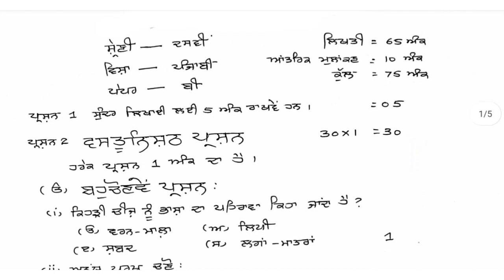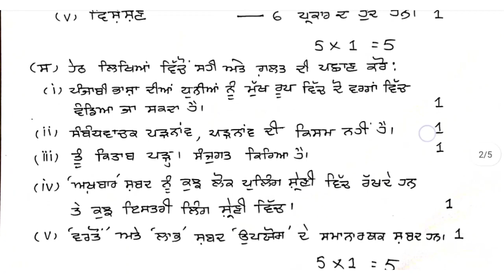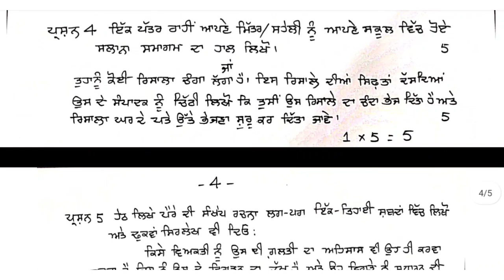PSEB Class 10th Punjabi-B paper September 2022 | Full Solution paper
September exam PSEB answers class 10

September exam all exam papers
PSEB class 10,  September exam PSEB answers class 10 test answers
September exam PSEB answers class 10 class 10 test answers

September exam PSEB answers class 10 Punjabi-B test answers

class 10 Punjabi-B paper  September September exam PSEB answers class 10,
pseb  September September exam PSEB answers class 10 Punjabi B paper class 10
class 10  September exam 2022
pseb September exam 2022
pseb September exam papers
class 10 Punjabi B real paper  September September exam PSEB answers class 10
class 10 pseb Punjabi-B paper
class 10 Punjabi-B  September exam PSEB answers class 10 test paper

Punjabi-B September exam paper class 10
class 10 September exam real paper  September exam PSEB answers class 10
Punjabi-B paper class 10 September exam   September exam PSEB answers class 10
September September exam PSEB answers class 10 September exam paper class 10 Punjabi-B
September September exam PSEB answers class 10 Punjabi-B September exam pseb real paper
PSEB Punjabi-B September exam class 10
Punjabi-B real paper pseb class 10

pseb class 5 September datesheet
pseb class 8 September datesheet

12th paper leak
Gaurav crooks
pseb 5th September paper leak
pseb class 10 September exam
pseb board exam exam  paper pseb September exam datesheet